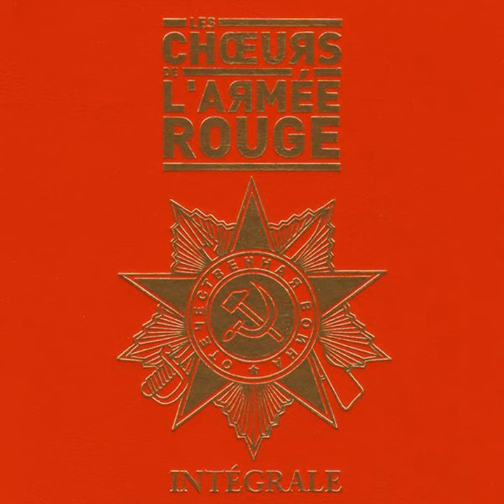Le Temps Du Muguet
Le Temps Du Muguet · Les Chœurs De L'armée Rouge

Les Chœurs De L'armée Rouge: Intégrale (Highlights)